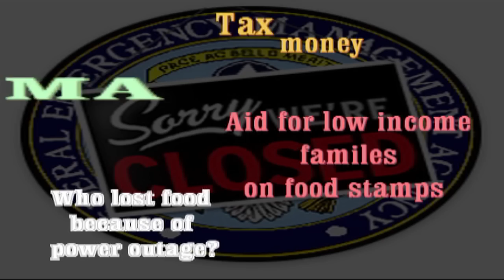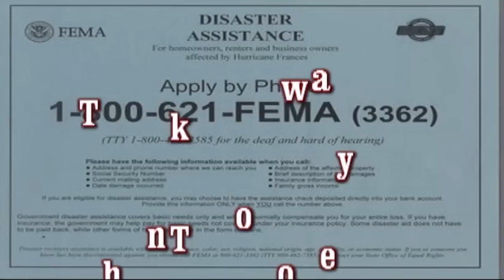fema food stamp fraud Connecticut reimbursement for food that spoiled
I filmed this at the Manchester CT social services building. It was the last day for reimbursement for food that spoiled during hurricane Irene.  Note that no Urban areas in the central Connecticut area were without power for more than a few hours. Most of these people are scamming the system and the system is letting them at our expense.

 The local news reported that brawls broke out at some locations.

what a joke... nobodygovernmentemtn can see anything wrong with this?